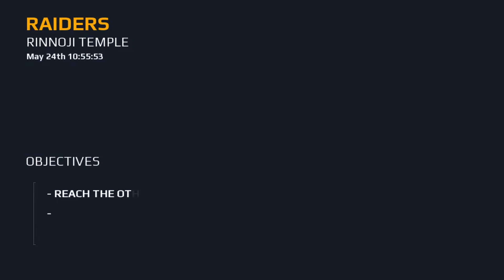Modern Combat 5 (gameplay) pt 2